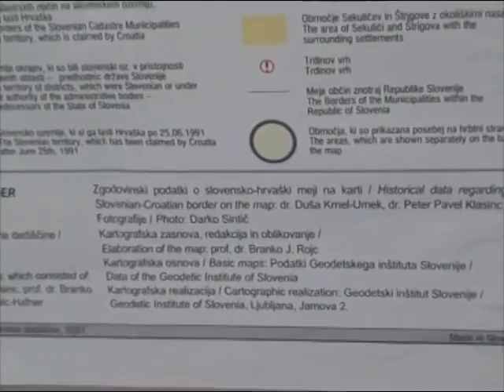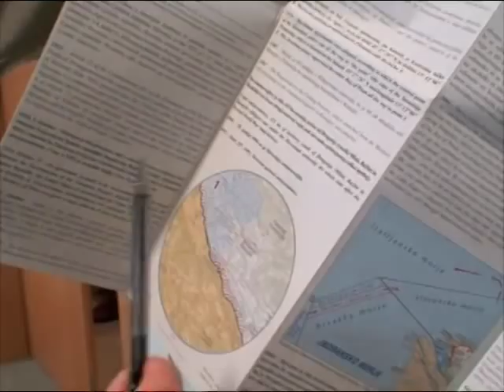( Peter Pavel Klasinc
O problemih na meji s Hrvaško.